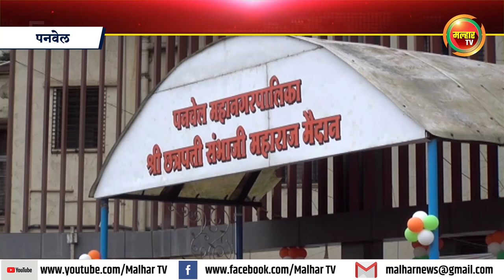पनवेल महानगरपालिकेचे प्रशासक तथा आयुक्त गणेश देशमुख यांच्या हस्ते झाले ध्वजारोहण !